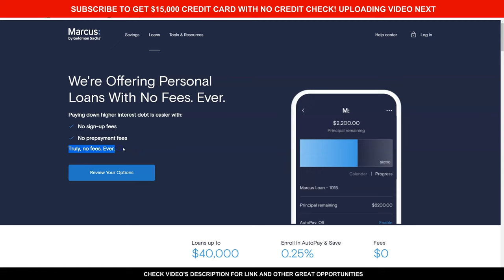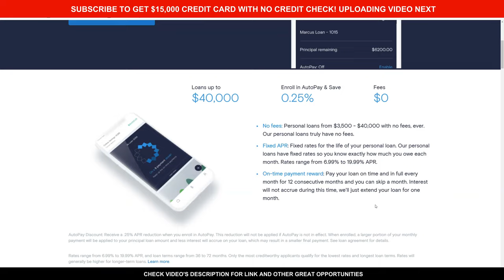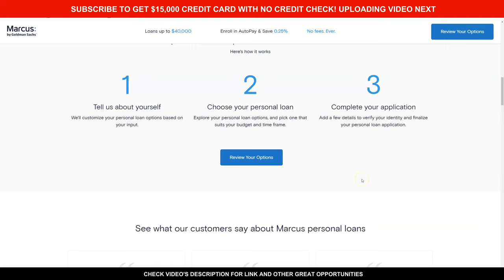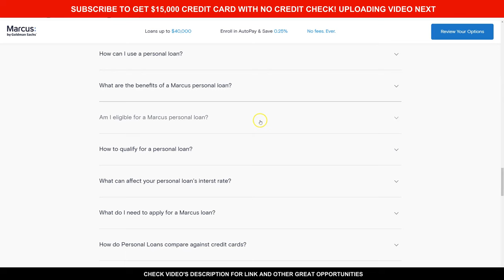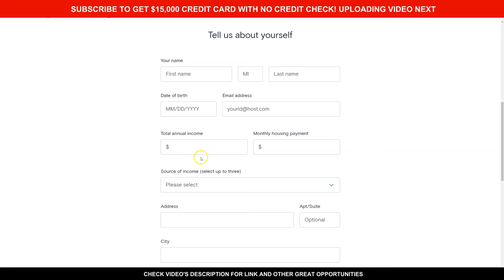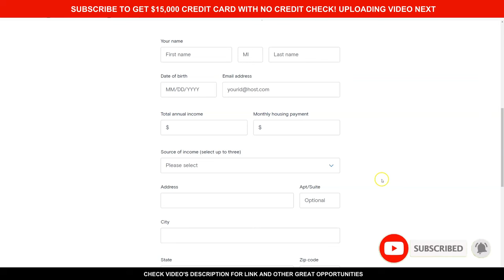$40,000 Soft Pull Pre Qualify Personal Loan 2021 | Best Loan of 2021?! Credit Viral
$40,000 Soft Pull Pre Qualify Personal Loan 2021.  It is a Personal Loan For Bad Credit Score By Marcus Goldman Sachs and reviewed by Credit Viral. It is known as Personal Loan for any credit score. Rocket Loans Review. You can get this Personal Loan with bad credit score as this Loan is tailored for bad credit score. It is a Personal Loan for poor credit score. You can get this Personal Loan with no credit history. This video has complete detail of this Personal Loan and It will guide you step by step on how to get Personal or how to get Personal Loan with no impact to credit score including all It's perks such as credit building, easy payment and quick money.

GUARANTEED LINE OF CREDIT (REPORTS TO ALL 3 CREDIT BUREAUS - APPLY NOW)

EASIEST LINE OF CREDIT EVER (IT BUILDS YOUR CREDIT - APPLY NOW)

LIMITED TIME: Get FREE $5 on ACORNS Just By Signing Up

LIMITED TIME! Get FREE $10 on COINBASE when you deposit $100

USE THIS LINK AND GET $100 OF FREE CREDIT BY PERPAY

Secret Trick to Turn Credit Card into Cash! Credit Card Hack! Convert Credit into Cash Complete Guide
How to Get $10,000 Credit Card With No Credit Check! No Credit History! Tomo Credit Card Review